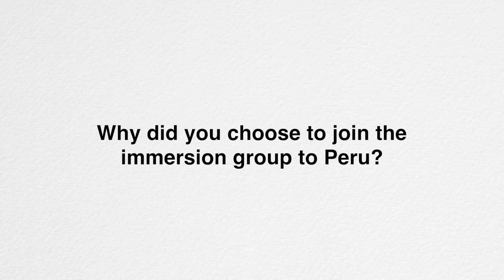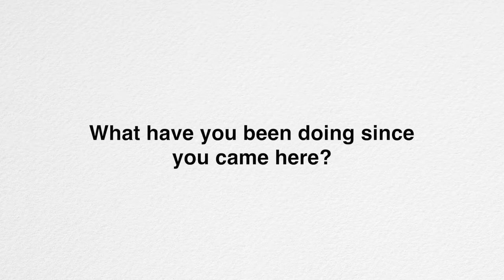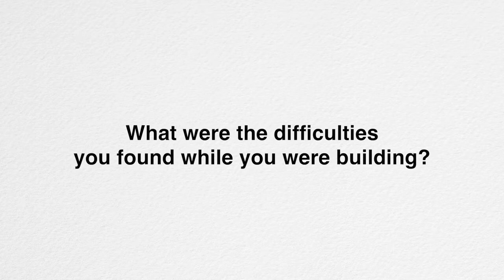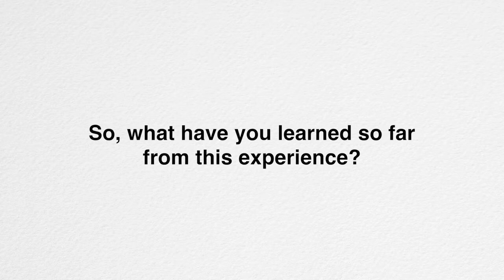CBC Fremantle immersion group in Lima 2017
Old boys from CBC Fremantle spent a few days in Lima in an immersion experience. They built a prefab house for a family living in extreme poverty conditions and helped building a concrete house in Jicamarca.